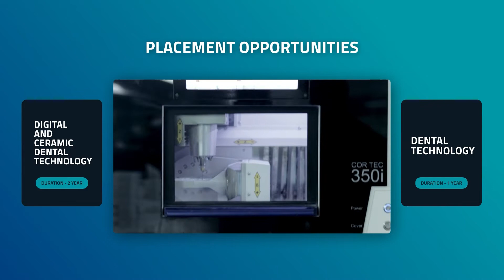DIDT - Admission Open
A Life Changing Opportunity!
Register Now, To Secure Your Future in Digital Dentistry

For the best deals please contact

for admission.